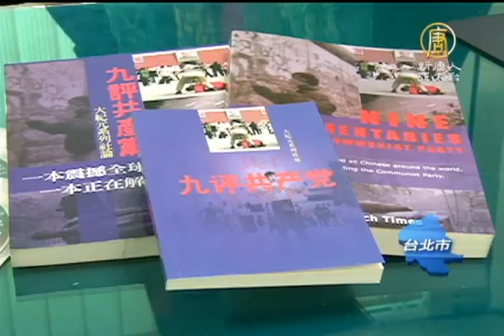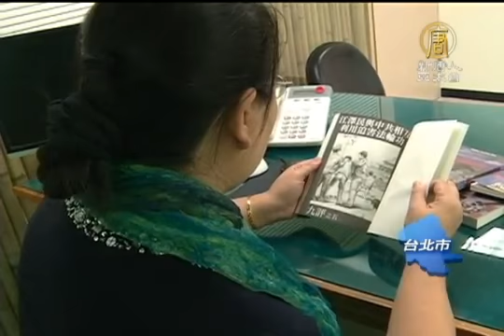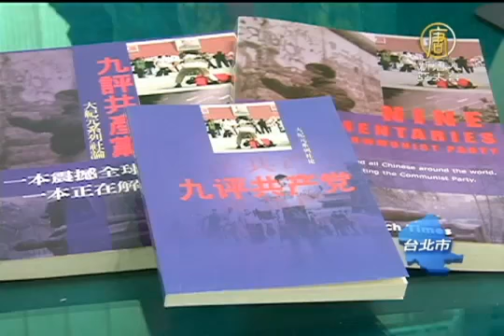【中国热点 大纪元时报】国际热议中共亡党论 专访大纪元全球总编